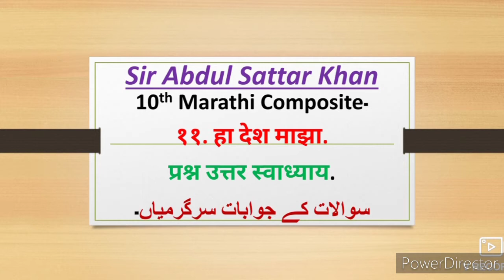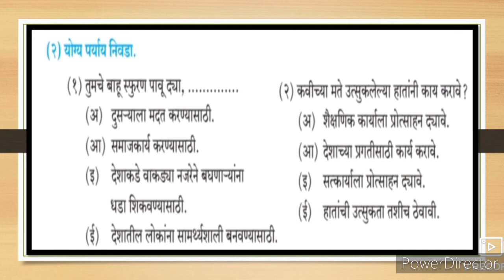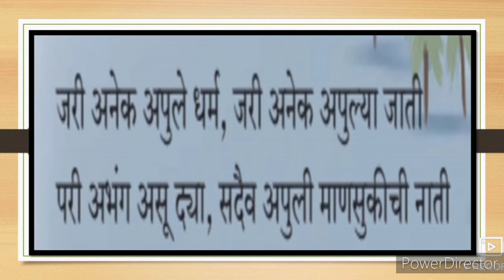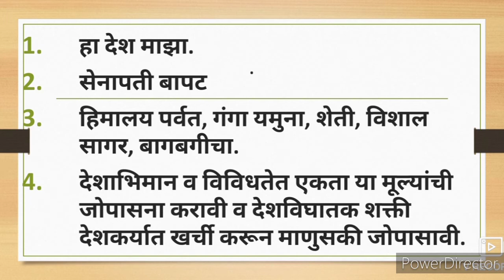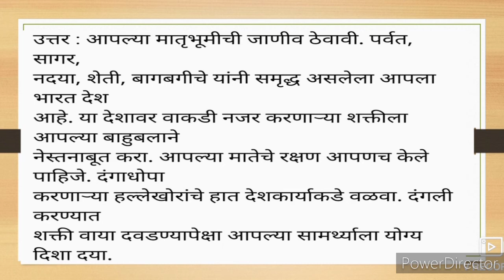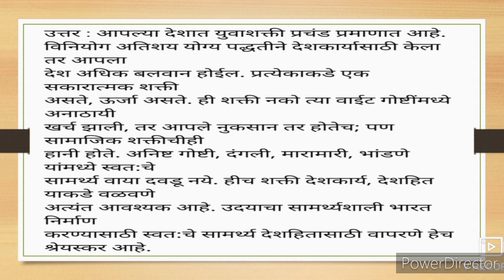10th Marathi Composite Question Answer 11 हा देश माझा Sawal Jawab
10th Marathi Composite Question Answer. This video gives you complete information and Explanation about the questions answers of the Poem 11 ha desh majha Xth class Marathi Composite Antar Bharti Urdu medium. Urdu medium channel by sir Abdul Sattar Khan provide quality online education for students of Urdu medium school Xth class Marathi Composite.
10th Marathi Composite Antar Bharti Question Answer prashan uttar swadhyay Sawal jawab